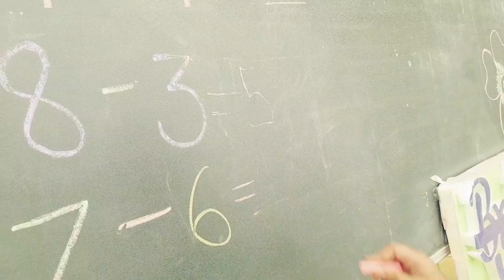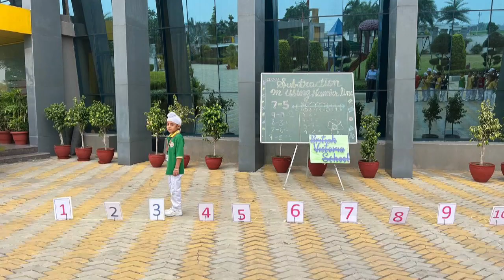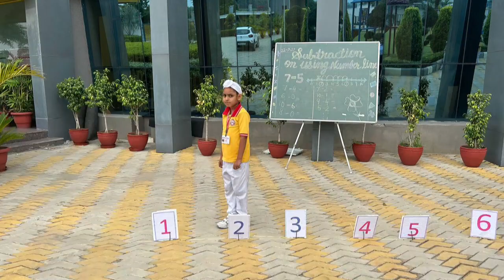🌟🧮 Mathematics Fun Unleashed! 🧮🌟MathematicsFun